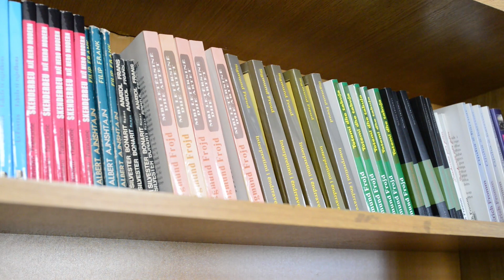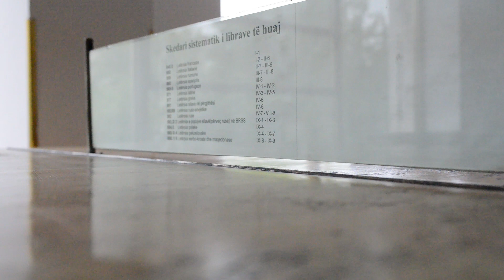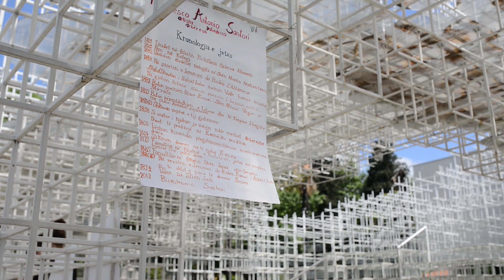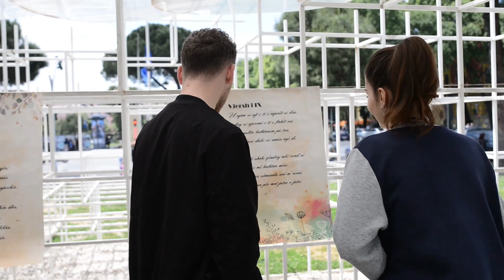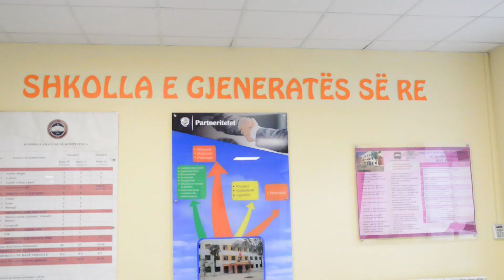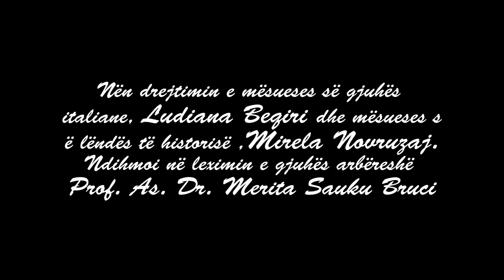Francesco Antonio Santori - Artista Poliedrico Arberesh